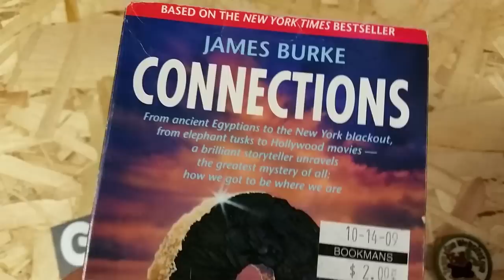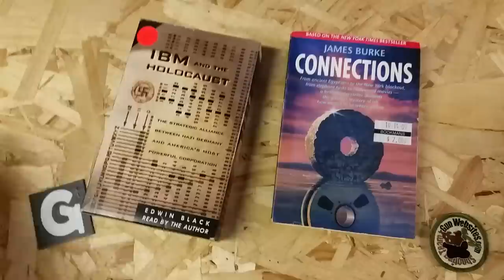Connections by James Burke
Connections by James Burke (cassette)